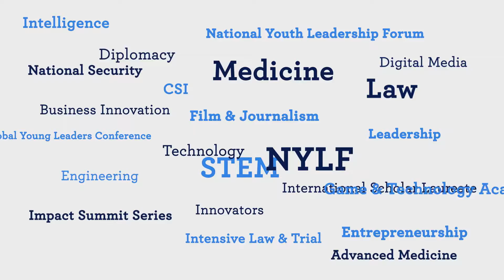Envision Experience - NYLF Pathways to STEM Alumni Quick View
NYLF Pathways to STEM Alumni provides students with the opportunity to deepen their exposure to STEM skills and careers, develop and grow key cognitive abilities, and reconnect with friends.